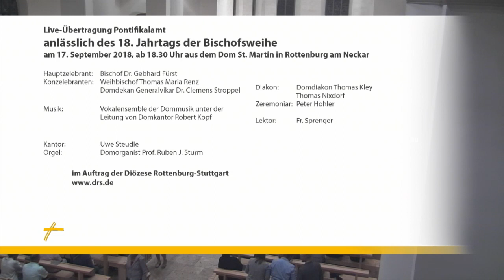Dokumentation: 18. Weihetag von Bischof Dr. Gebhard Fürst aus dem Rottenburger Dom St. Martin 2018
Am Montag den 17. September lud Bischof Fürst zum Pontifikalamt anlässlich seines 18. Jahrtags der Bischofsweihe.